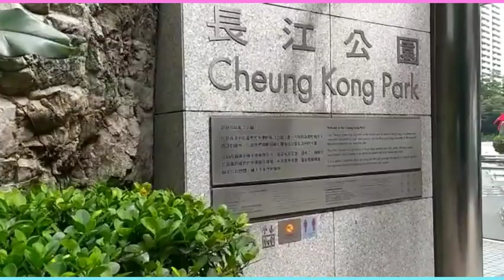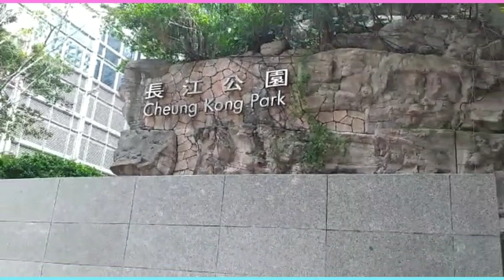Cheung Kong Park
Artist : NOVIN ASIA
Licensed to
Youtube By :  TUNECORE (on behalf of novin asia

Musician: @iksonmusic

Musician: @iksonmusic

Musician: @iksonmusic

Musician: @iksonmusic

Musician: @iksonmusic

Musician: @iksonmusic

Musician: @iksonmusic

Musician: @iksonmusic